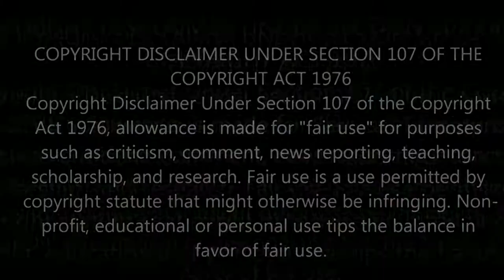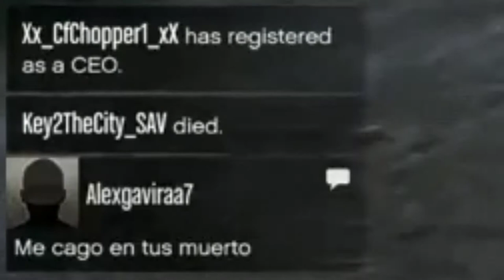GTA | Griefer Tried Stopping me from Helping Sub Make 1 Million + | Stromburg Trolling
READ DESCRIPTION!

●PSN: LatiinPriince
●Xbox Gamertag: LatiinPriince

► Send A Message for a quicker respond.
►Join My Crew To Be Part Of The Gang and To Join Me Right Away